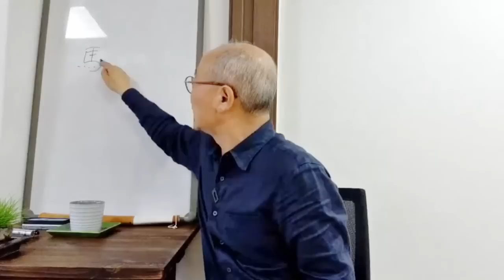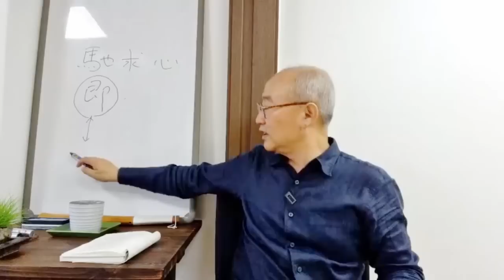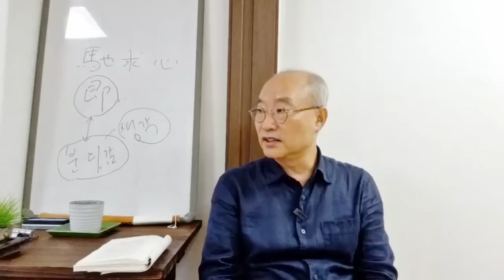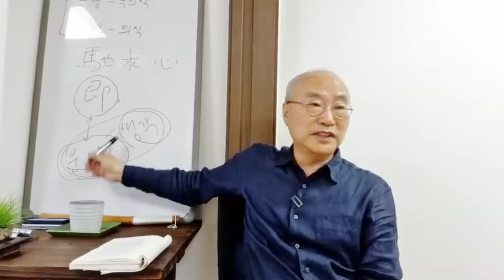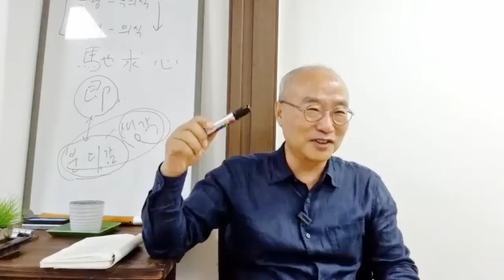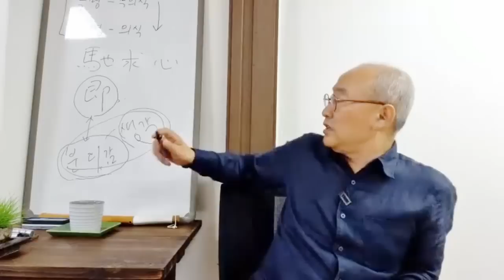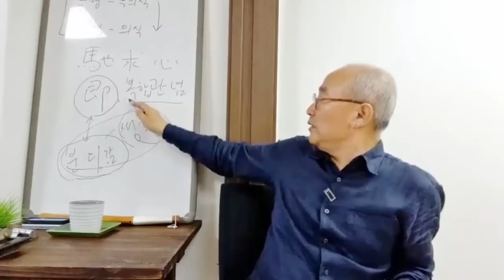[지금 이순간을 살아라 3-2편] 생각을 보는 것은 정의되지 않는다 | 쉬어라.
[지금 이순간을 살아라 3-2편] 생각을 보는 것은 정의되지 않는다 | 쉬어라 | 분리감이 사라지는 순간

* 해당 콘텐츠는 "인사동선원" 회원들의 후원과 "(재)대한불교진흥원"의 지원을 받아 제작된 영상입니다.